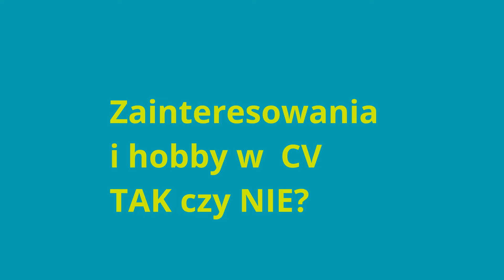Wskazówki doradców kariery SGH: mistrzowskie CV | cz. 1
Doradczynie kariery SGH, Kinga Strzelecka (Centrum Kariery i Relacji z Absolwentami) i Julita Panufnik (Centrum Współpracy z Biznesem) udzielają odpowiedzi na najczęściej pojawiające się ze strony studentów pytania dotyczące CV.

W pierwszej części wyjaśniają:
czy CV musi być jednostronicowe?
czy warto/można wykorzystywać kreatory CV?
czy umieszczać w CV informacje o swoich zainteresowaniach i hobby?
jak powinien wyglądać opis profilu zawodowego?

Zapraszamy do wysłuchania i zastosowania wskazówek do przygotowania lub zmodyfikowania swojego CV.